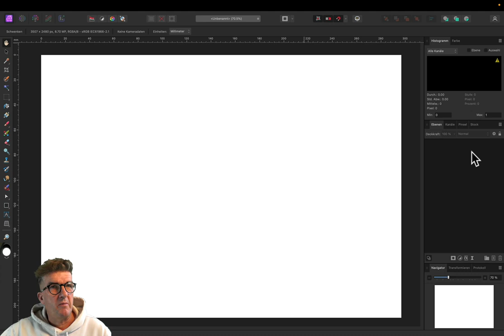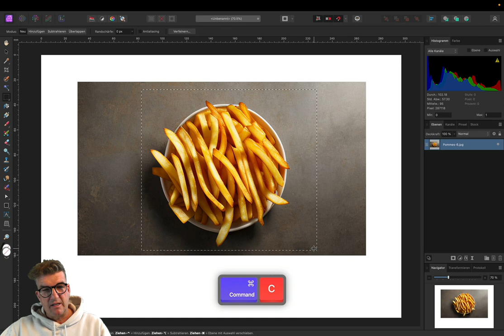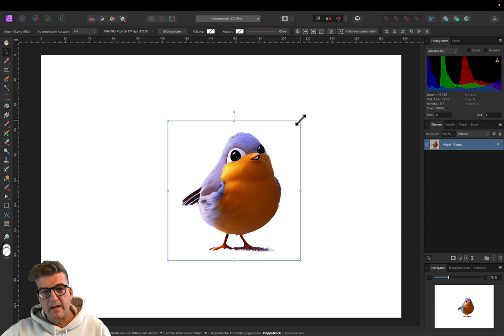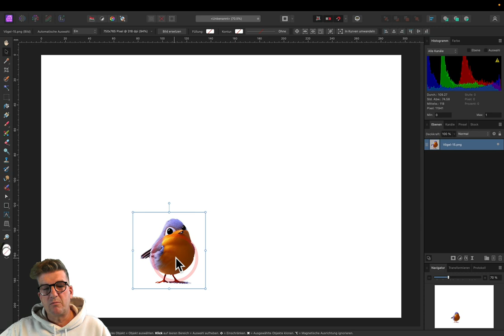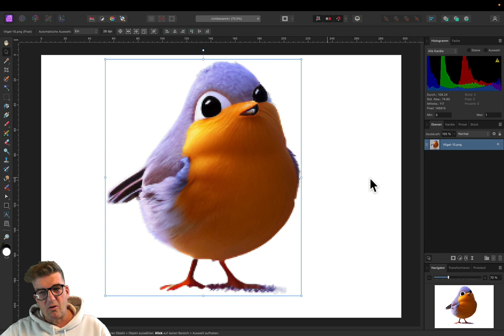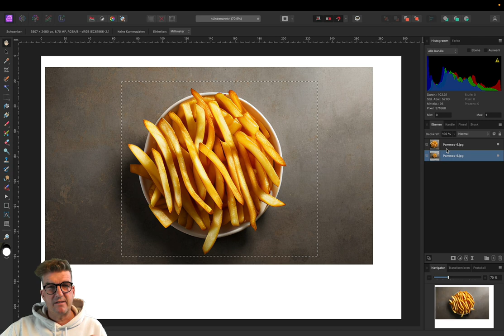Allerlei - Paket 2 -Teil 9:Drei wichtige Grundlagen zu Affinity Photo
Dieses Video erklärt die Grundlagen von Affinity Photo, einer leistungsstarken Bildbearbeitungssoftware. Es zeigt, wie man die Benutzeroberfläche wiederherstellt, die Studioansicht auf die Werkseinstellung zurücksetzt und Ausschnitte ausschneidet. Es ist eine perfekte Anleitung für Anfänger, die lernen möchten, wie man Affinity Photo verwendet, um ihre Fotos zu verbessern.